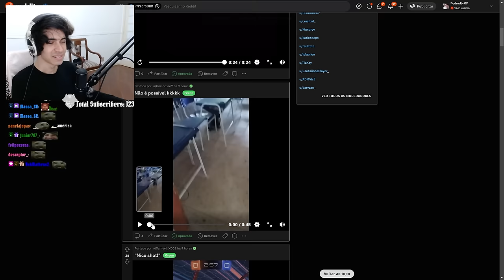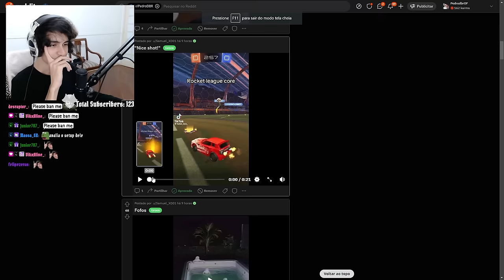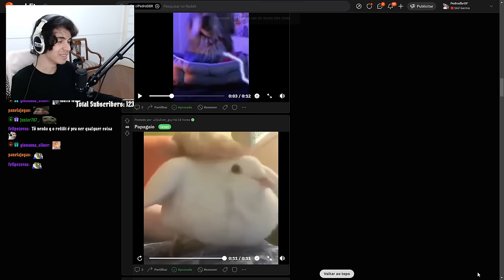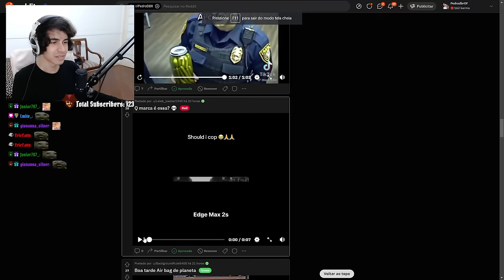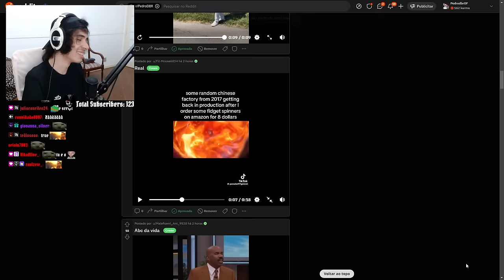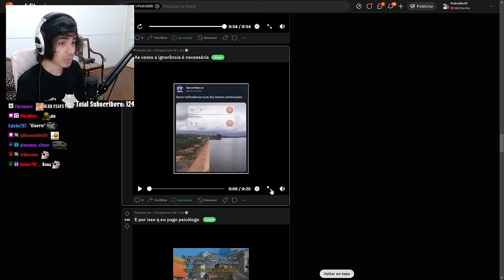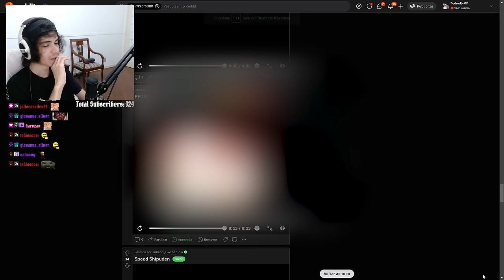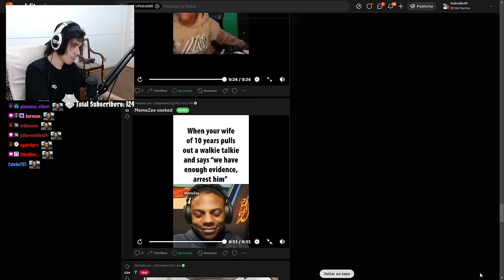Pedrodbr Reage aos Melhores Memes do Reddit #448